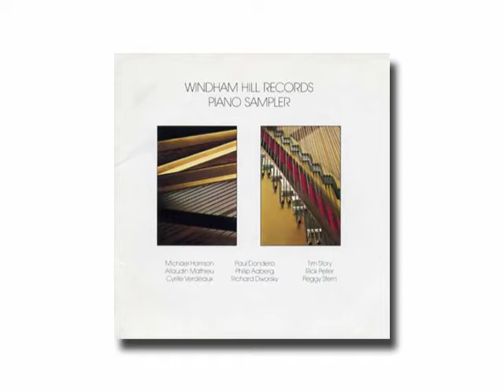Richard Dworsky / A Morning with the Roses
from "Windham Hill Records Piano Sampler"(1985)

「薔薇のある朝」
リチャード・ドウォルスキー
アルバム「翔（はばたき）－ウィンダム・ヒル・ピアノ作品集‐」から